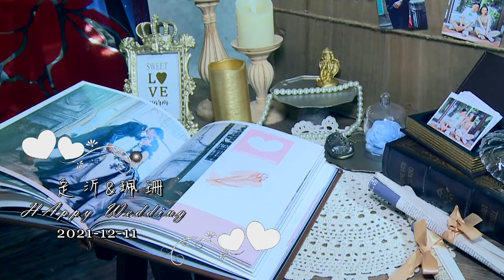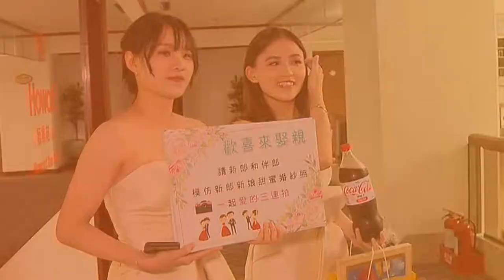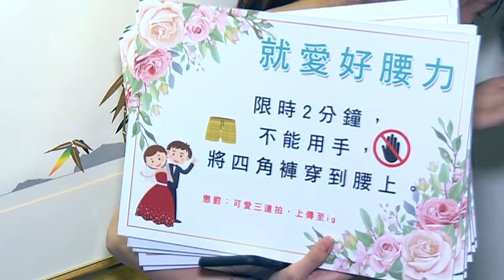2021 12 11 定沂&珮珊 結婚婚錄精選 [J . K CHEN .Wedding 獨立婚紗攝影/專業婚禮紀錄攝影]